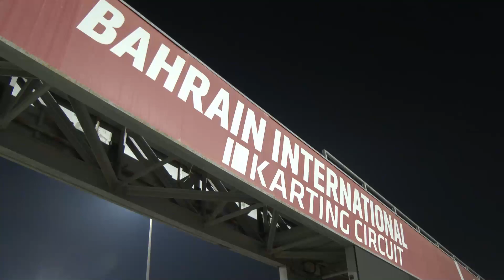Karting 12Hours Endurance Race